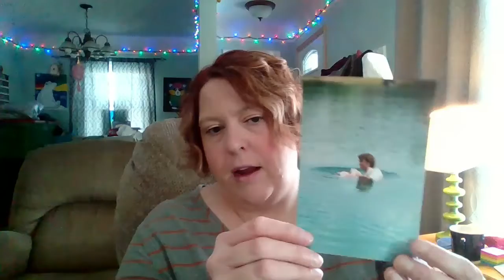January 9, 2022 Kids Kingdom Sunday School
Jesus' Baptism